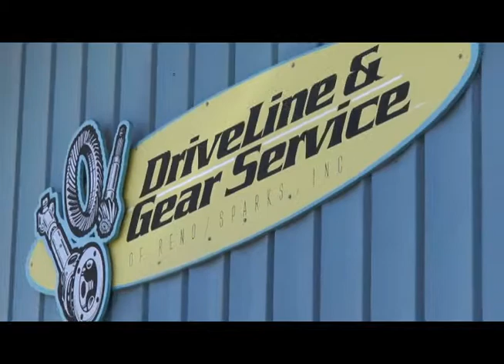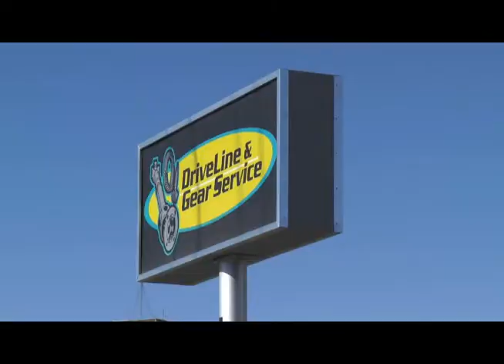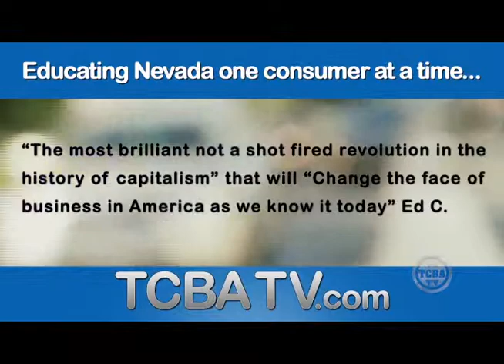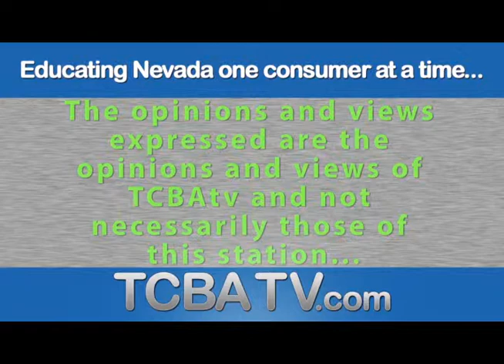TV Shows Compressed Dec 2013 Final 2 wmv